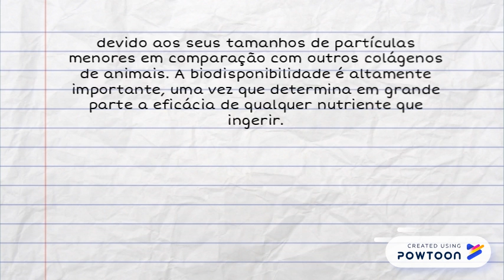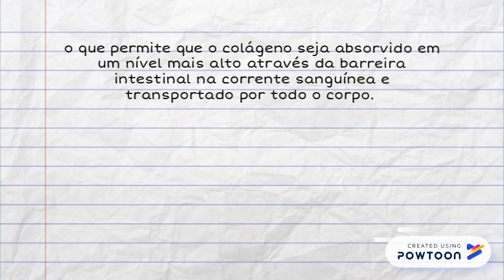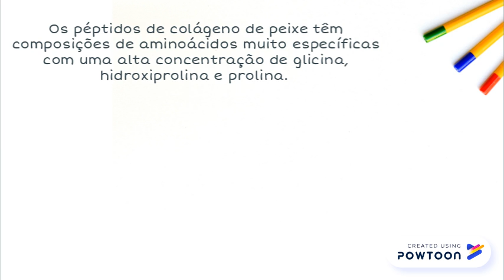Colágeno de peixe – Benefícios, indicações e usos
x -- Created using Powtoon -- Free sign up -- Create animated videos and animated presentations for free.  PowToon is a free tool that allows you to develop cool animated clips and animated presentations for your website, office meeting, sales pitch, nonprofit fundraiser, product launch, video resume, or anything else you could use an animated explainer video. PowToon's animation templates help you create animated presentations and animated explainer videos from scratch.  Anyone can produce awesome animations quickly with PowToon, without the cost or hassle other professional animation services require.